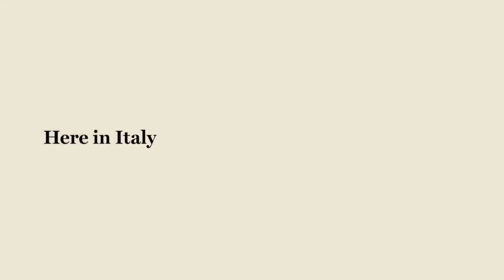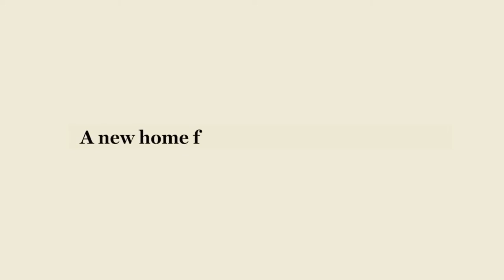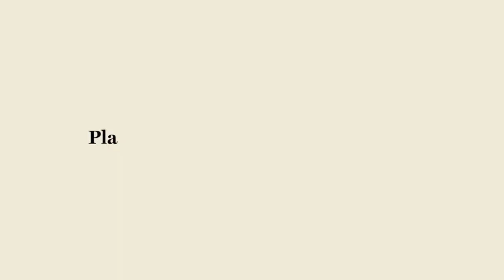Stauffer Talks: Julian Rachlin, Sarah McElravy & Andrea Obiso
The Stauffer Center for Strings presents "Stauffer Talks". A series of live-streaming conversations featuring some of the most important international artists talking about creativity, research and innovation in music.

Are you ready for the next Stauffer Talk? Next week we will be in conversation in live streaming with Julian Rachlin, Sarah McElravy and Andrea Obiso.

On Monday, 6th of December at 6.30 PM CET, from the Stradivari Room of the Stauffer Center for Strings, three incredible artists will get together: world-renowned violinist Julian Rachlin, multi-talented violist Sarah McElravy and Andrea Obiso, Concertmaster of Accademia Nazionale di Santa Cecilia, in conversation with Paolo Petrocelli, Director General of Stauffer Center for Strings.  See you on Monday!